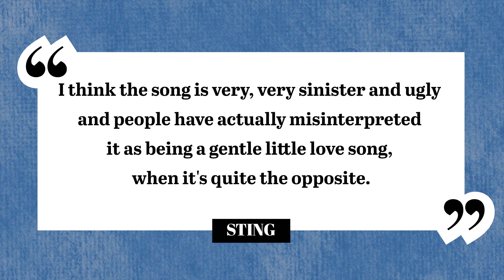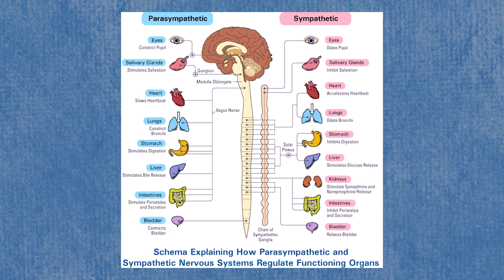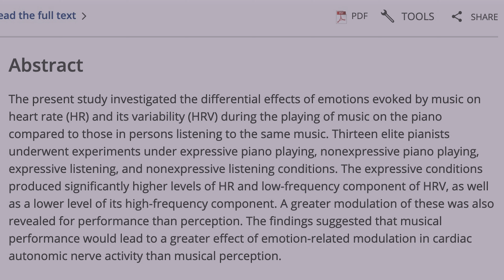The Most Disturbing Love Song | The Police - Every Breath You Take | Vocal Coach Reacts & Analysis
Grab a limited edition signed copy of my album "Fable" – where powerful vocals meet storytelling.

Stream my music on Spotify and follow me for the latest releases!

Explore in-depth discussions on music, vocal techniques, and interviews with top industry professionals on my podcast.
Vocal Coach reacts to reaction to analyses analyzes analysis of breaks down The Police - Every Breath You Take

The Police, an influential rock band formed in 1977, comprised of Sting (lead vocals, bass guitar), Andy Summers (guitar), and Stewart Copeland (drums), left an indelible mark on the music scene with their unique blend of rock, reggae, and punk. Rising to fame with hits like "Roxanne," "Every Breath You Take," and "Message in a Bottle," The Police became one of the world's best-selling bands in the late 1970s and early 1980s. Their innovative sound, characterized by catchy melodies, complex rhythms, and thought-provoking lyrics, earned them multiple Grammy Awards and a lasting legacy. Despite disbanding in 1986, The Police's influence endures, continuing to inspire musicians and captivate fans globally.

"Every Breath You Take" by The Police is one of the most iconic and enduring songs of the 1980s, written by lead vocalist and bassist Sting. Released in 1983 as part of their album "Synchronicity," the song topped the charts worldwide, becoming the band's biggest hit. Known for its haunting melody and compelling lyrics, "Every Breath You Take" is often interpreted as a complex narrative of love and obsession. Its success earned The Police a Grammy Award for Song of the Year and cemented their place in music history. The track's timeless appeal continues to resonate with audiences, making it a staple on classic rock radio and a favourite in popular culture.

Songwriter: Sting
Producers: The Police, Hugh Padgham
Genre: New Wave, Soft Rock
Origin: London, England

Performed by The Police
* Sting – lead, harmony, and backing vocals, bass guitar; piano; synthesizers; double bass
* Andy Summers – guitars; guitar synthesizers (uncertain)
* Stewart Copeland – drums and percussion; Oberheim DMX box • Sting – bass guitar, double bass, lead and backing vocals, keyboards (1977–1986, 1992, 2003, 2007–2008)